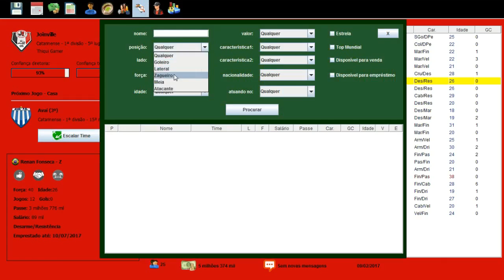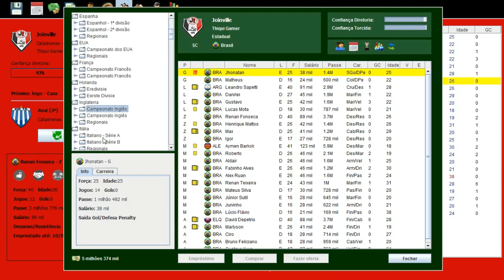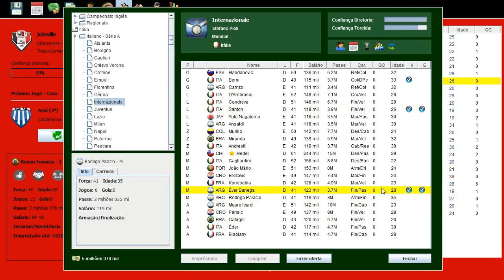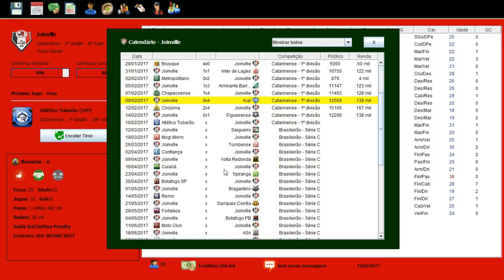BRASFOOT 2017 MODO CARREIRA #04 ESTADUAL JÁ ERA